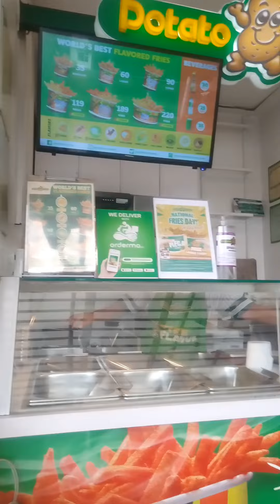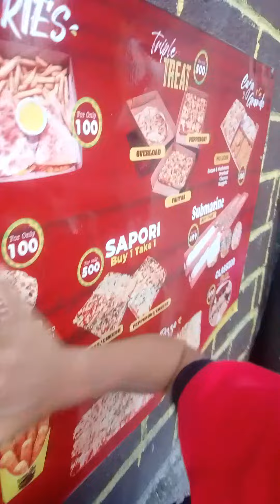gutom ka,tara dito solved ka ☺️☺️